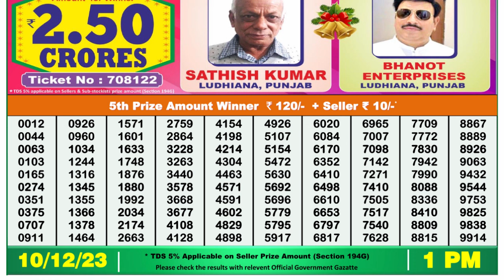🔴Dear Lottery Sambad Live 1pm today 10.12.23 Nagaland State Lottery Result